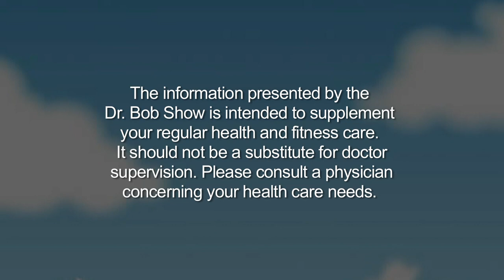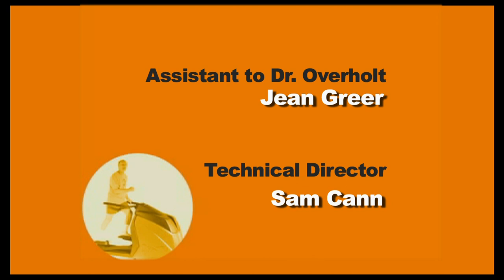Superbugs - Dr. Mark Rasnake